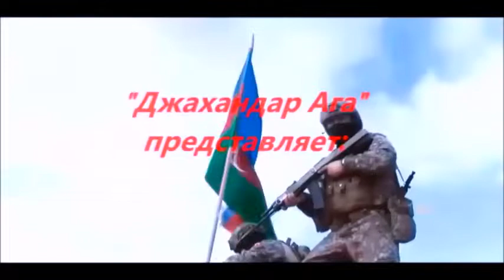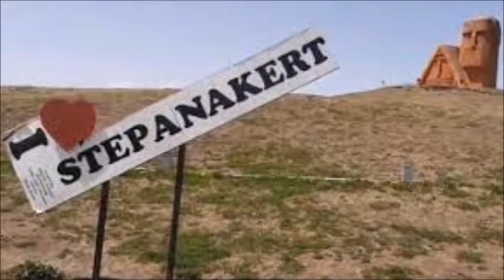Марго Симоньян - это и есть "Штрейхер в юбке"!!!